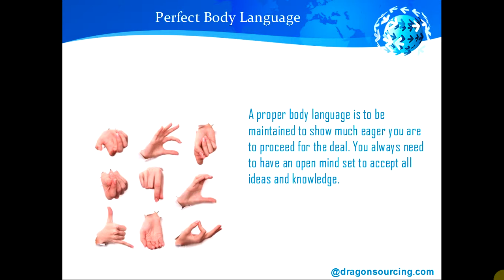Essential Guidelines For Sourcing In Asia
The Video here tells you about some essential guidelines that will be beneficial while you are sourcing in Asia. to know in details.